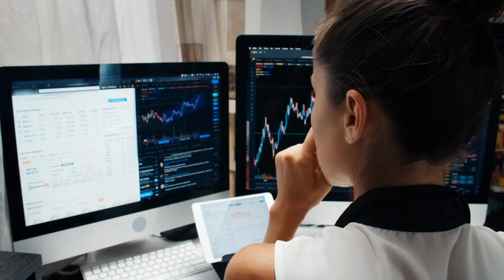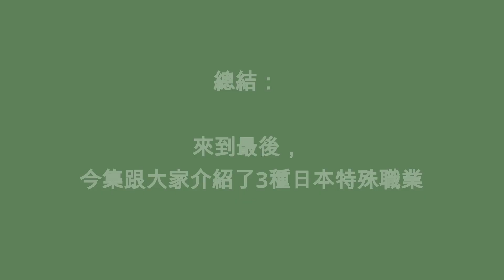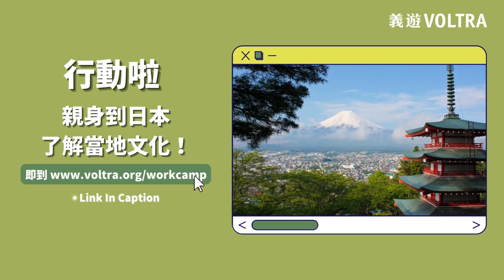【5分鐘世界速食】（上）AI人工智能無法取代的職業！6大日本特殊工作！幫人謝罪都可以是一份工?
不知大家有無擔心過自己的工作會在未來被AI取代🙈？根據美國投行經濟學家指出，未來全球有約18 億個職位會被AI取代，而香港是全球最受AI影響地區之一。香港受影響的職位近三成，當中包括行政、法律、建築工程及金融等高薪行業。

面對傳統行業被取代，我們有甚麼解決方法？用創意賺錢可能是一個解決辦法🤩！近年日本也興起了很多特別的有趣工種！當中包括道歉就能賺錢的職業！立即睇片了解一下啦！

行動啦📣簡單2️⃣步推動世界可持續發展🌎！
✴️CLS支持 （Comment💬Like👍🏻Share️📣 ）：「看完今集後想到什麼未來可做的新職業？ 歡迎留言分享！」！

如果看完之後和我們一樣很想去日本，了解更多日本文化習俗。是時候行動啦！參與義遊的日本工作營，可以到日本做農夫，又可以和村民一同建屋。你將可以親身去到當地體驗佢哋日常生活！即刻㩒下面條link入義遊網站報名同了解更多啦！！！！

義遊成立於2009年，註冊為慈善機構，旨在鼓勵每一個人積極參與全球與地方行動。透過策劃多元化的本地及海外義工項目，我們擴闊參加者的全球在地視野，啟發他們化想法為行動。世界，隨著我們的世界觀而改變；我們的世界觀，反過來影響我們做的事。 義遊希望把義工變成大家的志業，讓參加者從義遊活動中建立友誼、多元的團隊和社區，集思廣益，一起創造，共同擁有，並好好樂在其中。